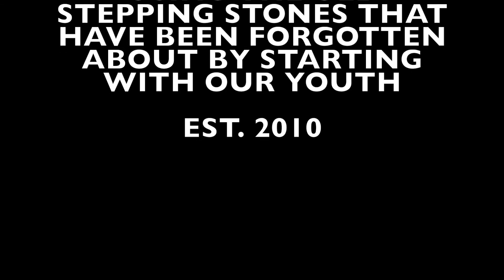3Lo AVENUE THE MOVIE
EDUCATION PROGRAM FOR AGES K-12.  A VIDEO THAT INVITES THE COMMUNITY'S YOUTH TO TAKE ACTION AND TEACH EACH OTHER EVERY DAY LIFE SKILLS.